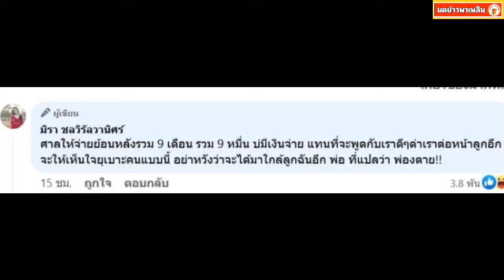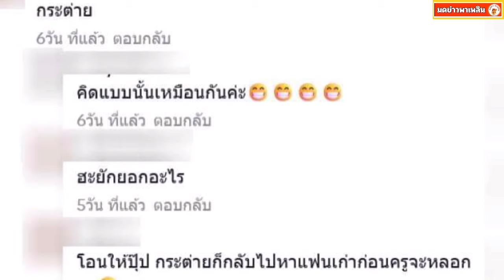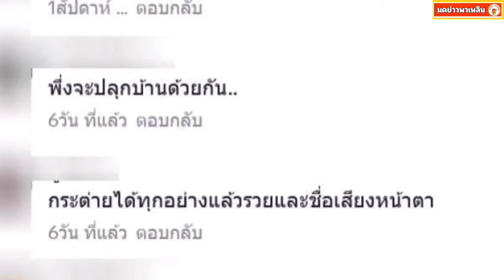ชาวเน็ตจับสังเกต ไพบูลย์ ไม่ยอมจ่ายค่าเลี้ยงดูบุตร ให้เอ๋ มิรา